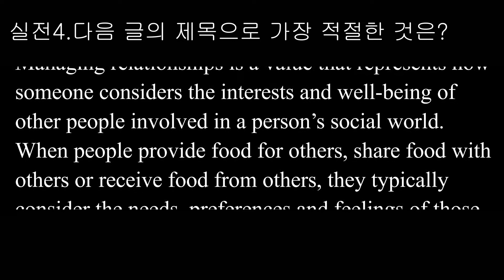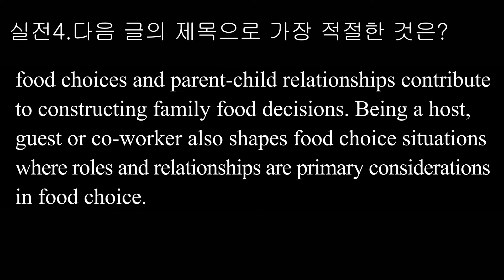[20004-0034] 2021학년도 대비 EBS 수능특강 영어 유형편_06 제목 파악_실전4 /지문 듣기/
2021학년도 대비 EBS 수능특강 영어 유형편_06 제목 파악_실전4

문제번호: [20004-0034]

이 영상은 수능을 준비하는 학생들에게 지문을 보고 들을 수 있도록 편리하게 만들어진 영상입니다. 편안하게 누워서 보거나 등.하교하면서  쉽게 볼 수 있어, 공부 시간을 효율적으로 활용할 수 있습니다.